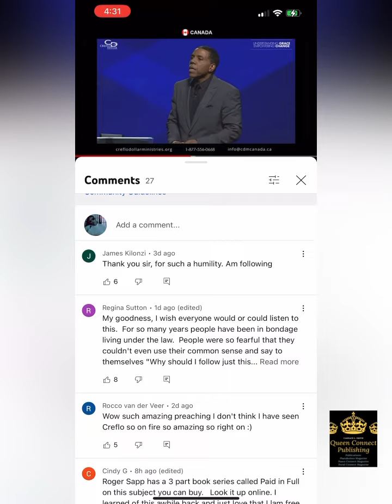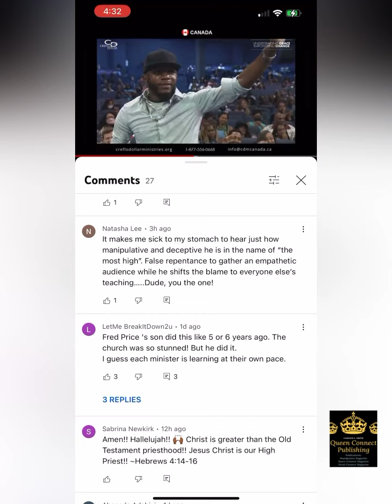Creflo Dollar apologizes to the church stating he was wrong about tithing.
Creflo Dollar apologizes to the church stating he got it all wrong when it came to tithing and now he want to right that wrong. He told his congregation to throw away their old books and tapes of him preaching on tithe because it’s all wrong.

He starts off his sermon by admitting that he is still learning and growing. Apparently Dollar has been wanting to express some new thoughts he had lately. His sermon seems to be apart of a three part sermon deconstructing a lot of the Old Testament teachings including tithe.

He says that a lot of the previous preachings on tithe were fear based and that God did not send his son to get rid of the law but to fulfill it. He quotes scripture from both old and New Testament in the Bible including teachings from Jesus Peter and Paul. He also breaks down the infamous Malachi verse that’s usually read before every tithe and offering service. Dollar points out how in the past the scripture has been used to instill fear into the people of God in order to get them to pay money.

Check out these short clips and a few of my thoughts and let me know if you’ve changed your thoughts on tithing?